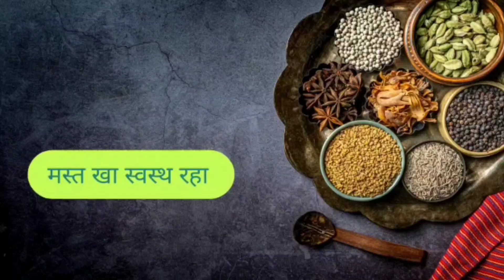भोगी स्पेशल मिक्स भाजी || भोगीची भाजी || Bhogichi bhaji recipe | maharishtrain mixed vegetable sabzi